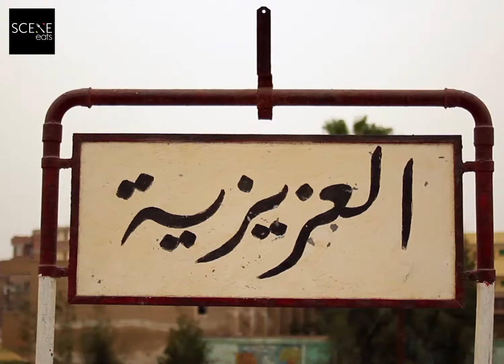Every Wednesday, This Sharqia Town Eats Hawawshi and Only Hawawshi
An entire town eating hawawshi together on specific days of the week sounds a lot like a scene from a Wes Anderson movie, but with an Egyptian twist. However, this is no movie because this literally happens on Wednesdays in El Azeizeya town of Sharqia.